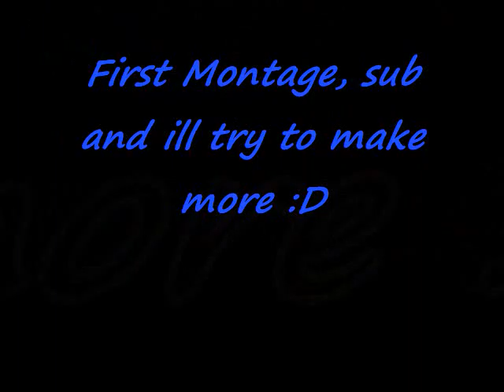Tomahawk Montage by PrOhDiiGyZ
first montage i ever made, help me with tips to make a better montage? i used windows media player to edit this video, just so you know. and SUB please :)